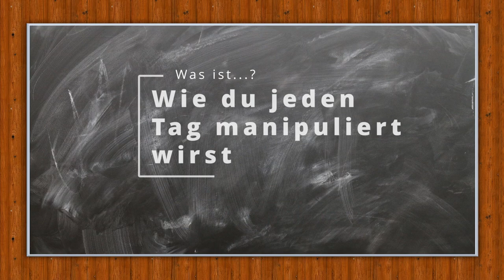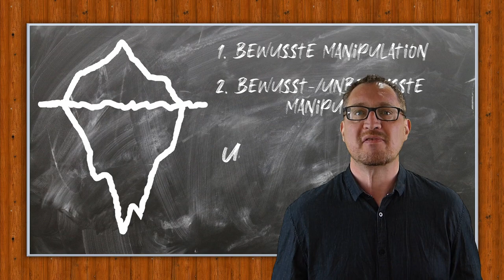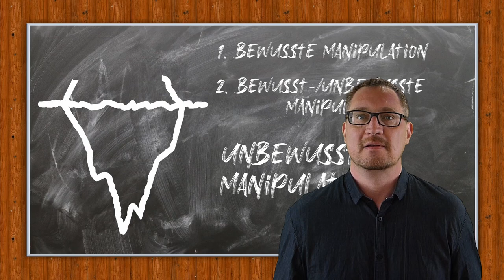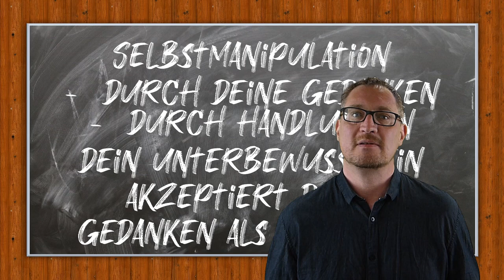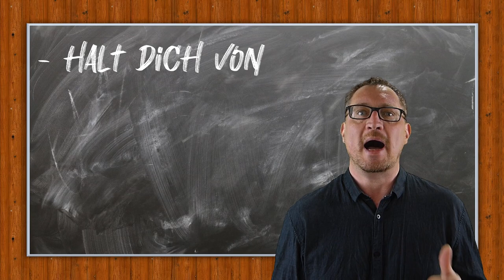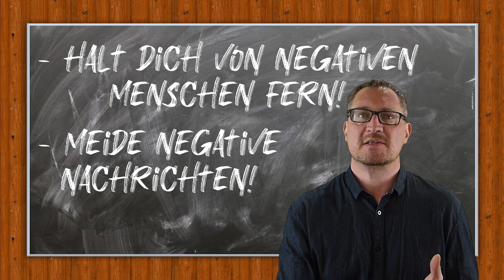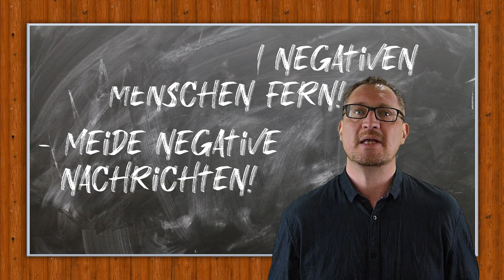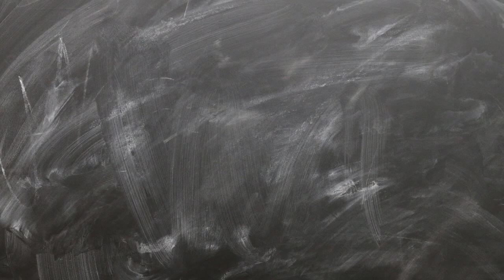Auf diese 4 ARTEN wirst du MANIPULIERT!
In diesem Video zeige ich dir, wie du JEDEN TAG manipuliert wirst und auch DU andere beeinflusst.

Mit freundlicher Genehmigung von Alexander Nakarada

Timestamps:

00:00 Intro
00:20 Was ist Manipulation
01:42 Unterschiede der Manipulation
06:19 Selbstmanipulation
08:55 Gegen Manipulation wehren
12:40 Buchwerbung und Outro